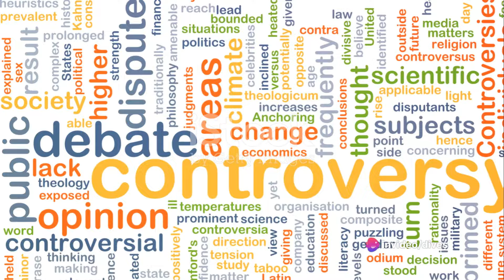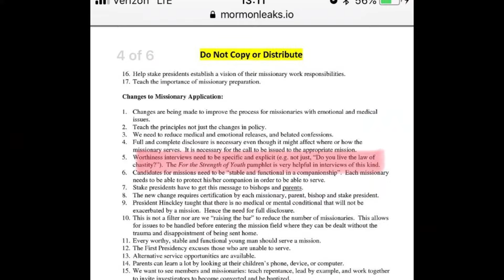The Controversy of LDS Worthiness Interviews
In this thought-provoking video, we delve into the controversial topic of LDS worthiness interviews and the potential impact on the mental health of its members. Join us as we explore differing perspectives, share personal experiences, and discuss the importance of open dialogue on this sensitive issue. Your likes and shares will help raise awareness and promote meaningful conversations.

OUTLINE:

00:00:00 Exploring Worthiness in Organized Religion
00:02:12 Navigating Personal Worthiness and Spiritual Growth

Additional Reading
Worthiness Interviews in the Mormon Church Lead to Trouble

New episodes LIVE every Sunday and Monday nights at 9:30PM EST

Remember remember, no unhallowed hand can stop this podcast from progressing!